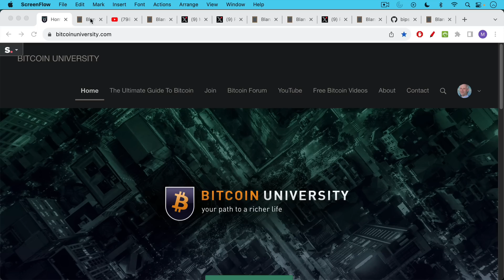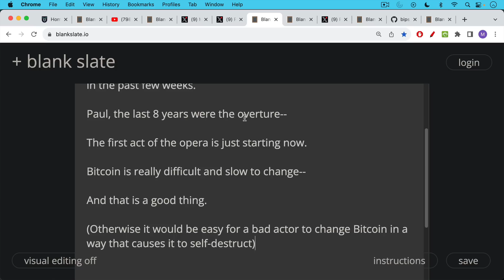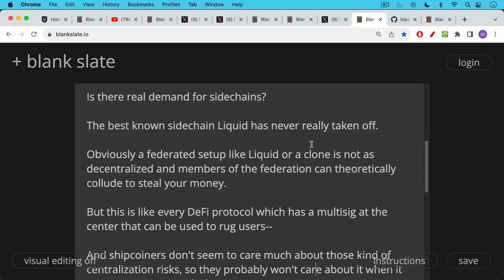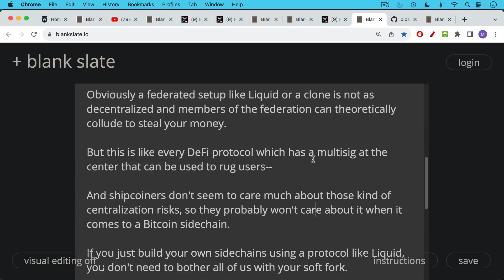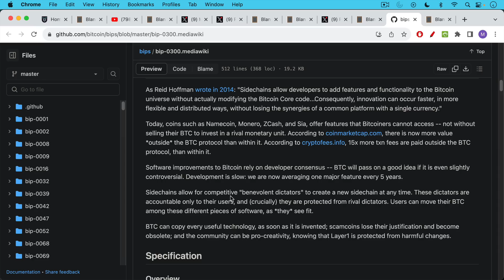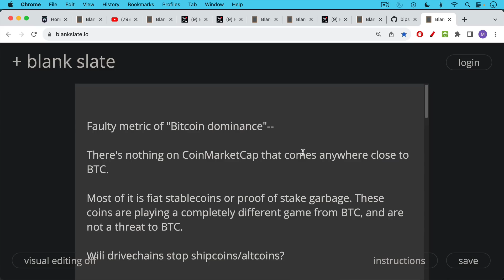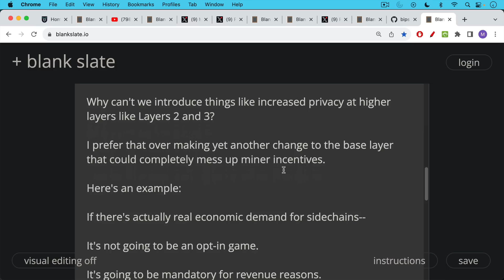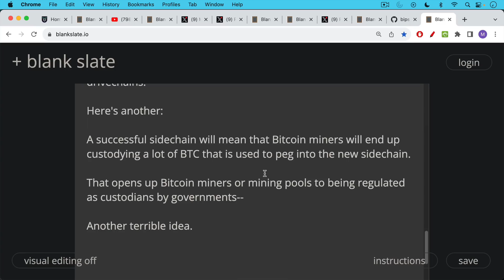Bitcoin Drivechains: What's In It For Me?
In this video, I respond to Paul Sztorc's critique of my previous video on drivechains, while examining some of the possible unintended consequences of drivechains that could mess up Bitcoin miner incentives.

Drivechains On Bitcoin?